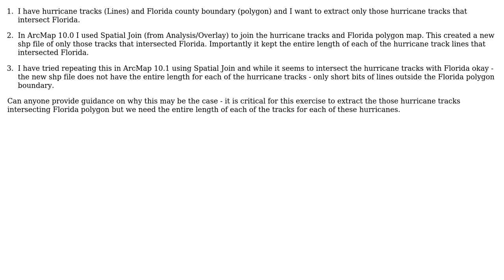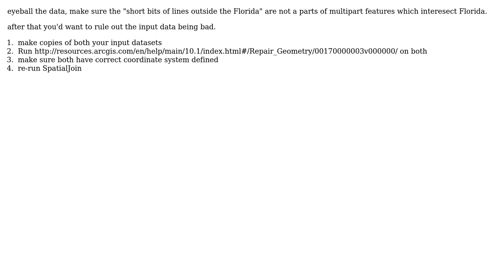GIS: Spatial Join problems in ArcGIS 10.1 - intersect polygon and lines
With thanks & praise to God, and with thanks to the many people who have made this project possible! | Content (except music & images) licensed under CC BY-SA | Music | Images & others | With thanks to user Mapperz user Malcolm Whitworth user gotchula and the Stack Exchange Network Trademarks are property of their respective owners. You are responsible for your own actions.